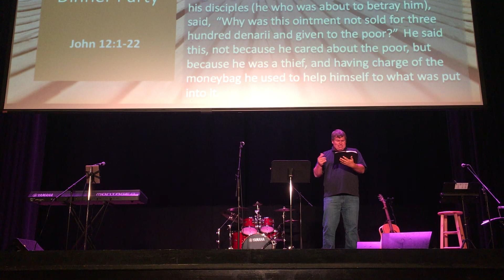Not you're typical dinner party.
Pastor Michael preaches on being so impactful for the Kingdom that it outlast you.